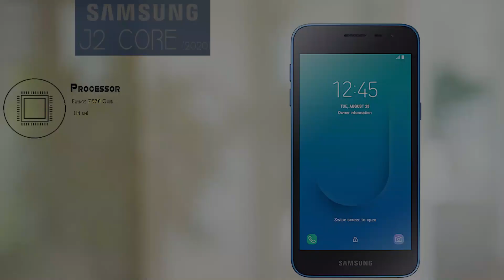Samsung Galaxy J2 Core 2020 | Price | Specification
M Mobile Compare

In this video  Samsung Galaxy J2 Core 2020  Specification details, detailed information about  Samsung Galaxy J2 Core 2020 Camera, Price, Release Date, Parameters, Specification, Processor, Battery, Wireless charging,

Samsung Galaxy J2 Core 2020 debuted in India at a price of only 83 dollars, and it offers for this money, of course, a little. Moreover, in fact, we are faced with the same Galaxy J2 Core model of 2018 with only double the amount of flash memory.

It still has the same five-inch screen with a resolution of 960 x 540 pixels, all the same 1 GB of RAM and the same old SoC Exynos 7570. The smartphone also has 16 GB of flash memory, cameras with a resolution of 5 and 8 megapixels and a removable battery with a capacity of 2600 mAh . Even worse, the operating system has not changed either - Android 8 Go edition is used here.

Of course, it is very strange to see such a smartphone in 2020 - it seems that nobody needs such devices. However, last year the Galaxy J2 Core took tenth place in the list of best-selling smartphones in the world
 Samsung Galaxy J2 Core 2020 Wireless charging

 Samsung Galaxy J2 Core 2020 battery

 Samsung Galaxy J2 Core 2020 camera

 Samsung Galaxy J2 Core 2020 Price

 Samsung Galaxy J2 Core 2020 price in india

 Samsung Galaxy J2 Core 2020 Launch Date

 Samsung Galaxy J2 Core 2020 chip

 Samsung Galaxy J2 Core 2020 specification

 Samsung Galaxy J2 Core 2020 parameters

 Samsung Galaxy J2 Core 2020 fast charging

 Samsung Galaxy J2 Core 2020 compare with